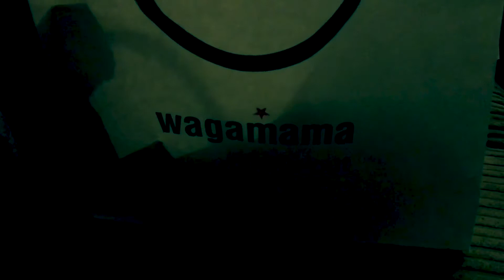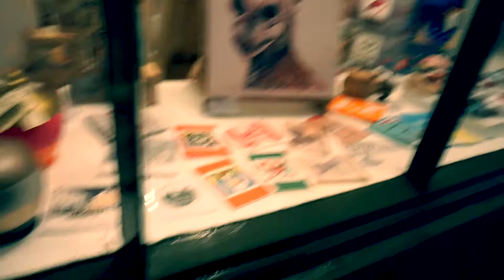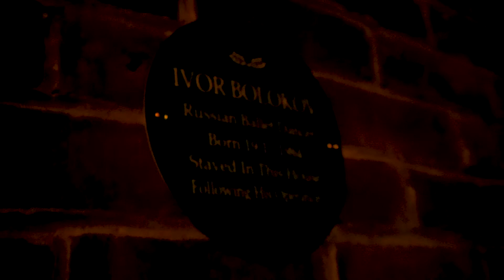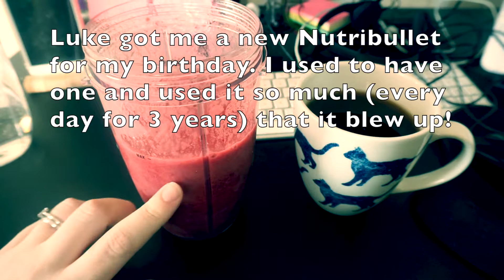Weekly Vlog #14: Birthday week! | Lifestyle | Paula Simmons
About me:
I'm a 30-something gal from Whitstable, Kent, UK. I've recently just got married and I'm self-employed, currently starting up a new Virtual Assistant business - see website below.I love coffee, cats, beach walks, food, working out and gin. I'm all about living a balanced life!

Camera(s) used: Sony a5100 and iPhone 8 Plus.